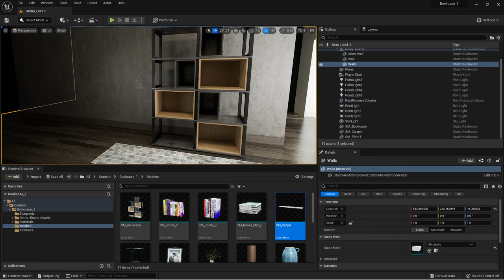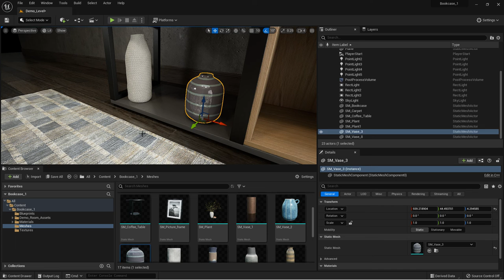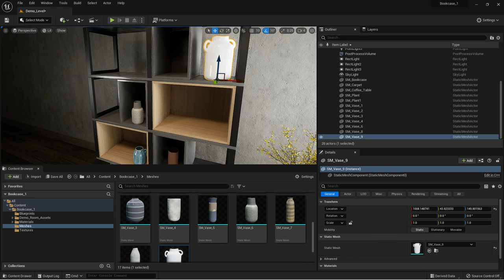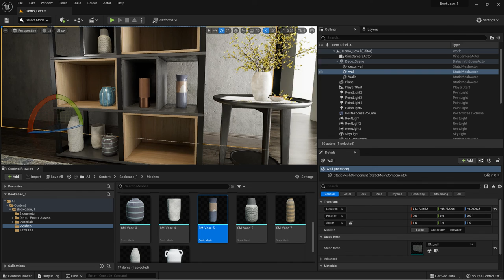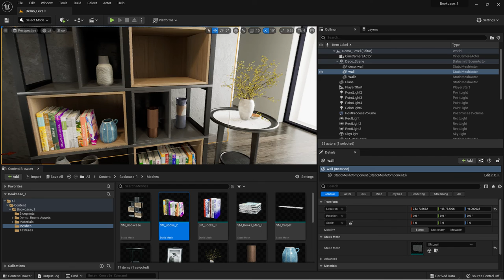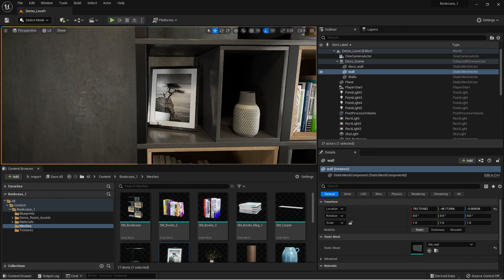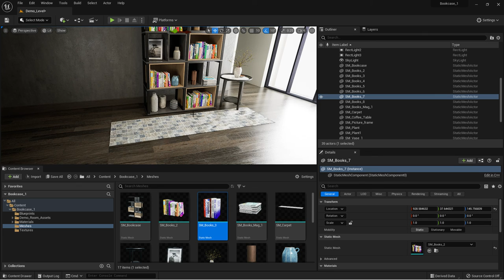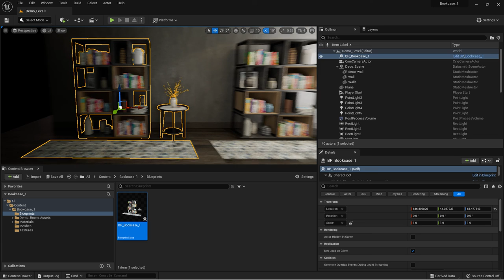UE5 Bookcase HQ Assets Vol. 1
We know that small details are important to achieve maximum realism in your archviz scenes.
These assets are modeled and textured to achieve great realism and performance, taking care of details such as small imperfections and editable PBR materials easy to customize to your liking.

All assets come with Nanite technology, so we don't sacrifice quality or performance.

All Assets come separately to add them individually or in groups.

We also add a blueprint grouping all the elements into one.